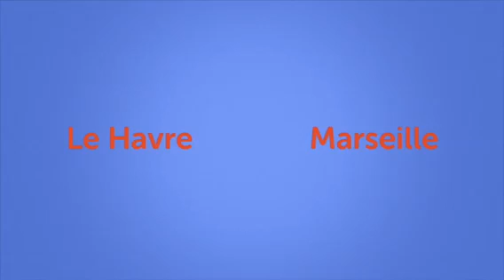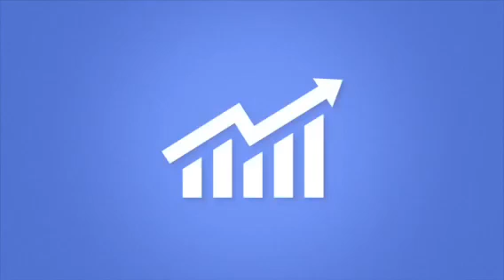Les transformations de l'espace productif et décisionnel en France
Vidéo de synthèse sur un des sujets d'étude de terminale bac pro.